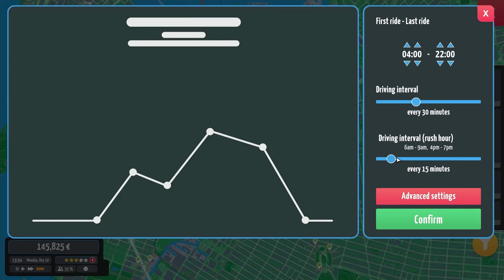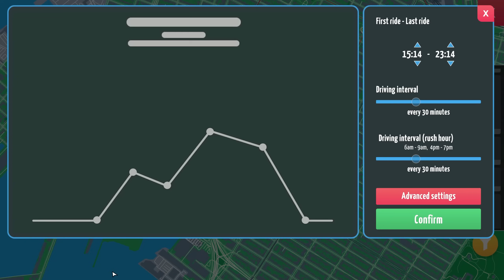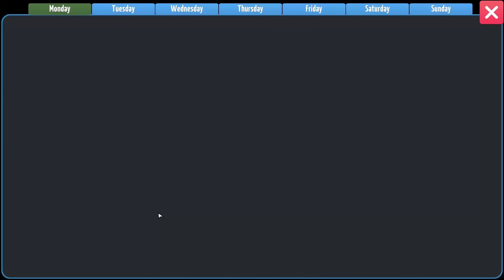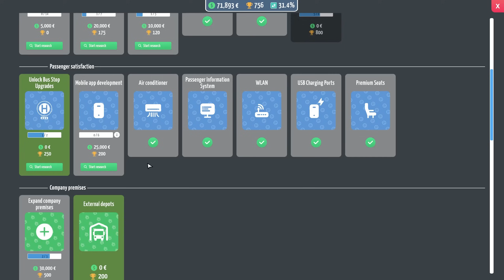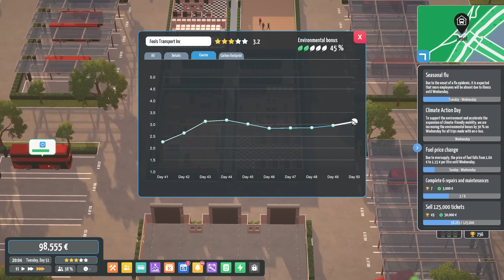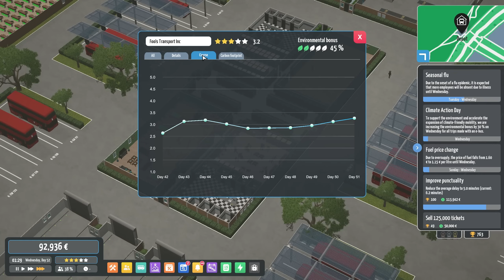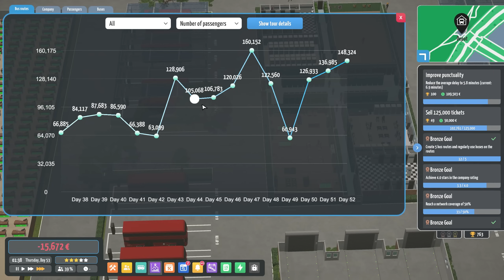BIGGEST ROUTES YET in City Bus Manager HARD MODE #18